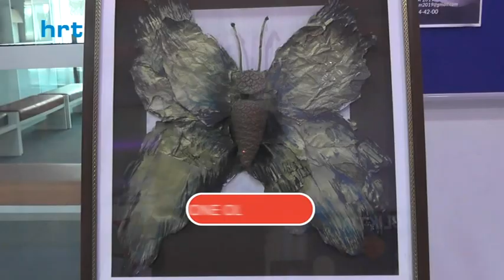Kimsesiz çocuklar yararına bir araya geldiler